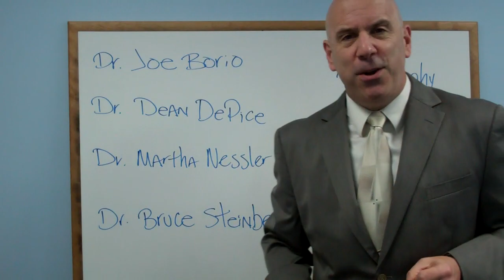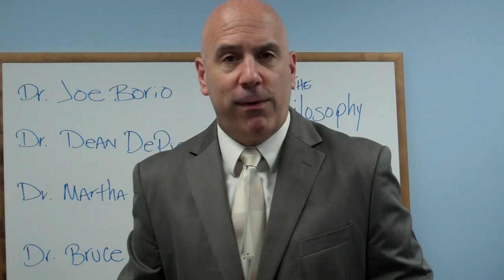The Philosophy of Success, pt. 2 - Cortland NY - Janke Family Chiropractic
Join us for an incredible night that combines the amazingly unique Philosophy of Chiropractic with Business Success. Saturday, October 13th at the Genesee Grande Hotel in Syracuse, starts at 7pm. Our All-Star speakers are: Dr. Joe Borio, Dr. Dean DePice, Dr.Martha Nessler, Dr. Bruce Steinberg. This is a very unique night and will give you the tools for Success. $50 pre-sale, $60 at the door. Limited seating. Reserve yours today!
Dr. Otto Janke is a practicing Chiropractor from Janke Family Chiropractic in Cortland NY